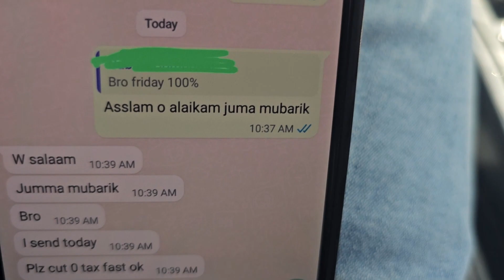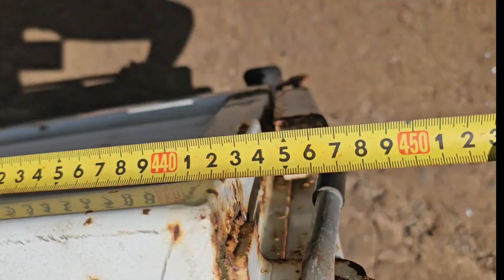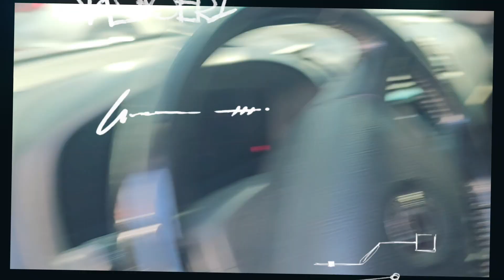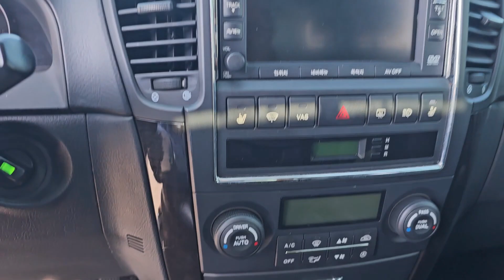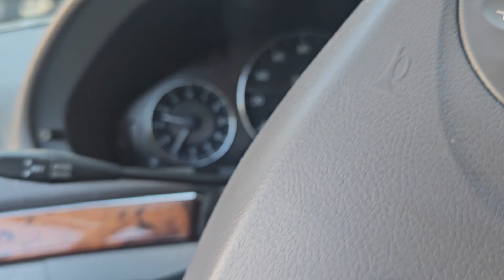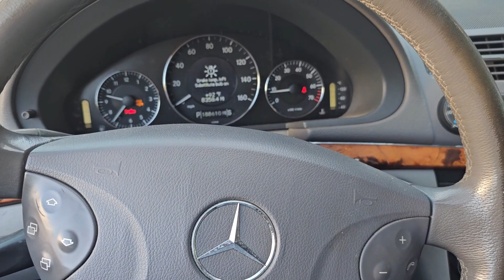Pakistani Car Buying & Export Business in South Korea | Daily Life Vlog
한국 자동차 수입  (Korean Car Import)
남한 비지니스 여행  (South Korea Business Travel)
일상 브이로그  (Daily Vlog)
한국 음식 탐방  (Exploring Korean Food)
자동차 구매  (Car Buying)
수출 비즈니스  (Export Business)
국제 배송  (International Shipping)
물류 및 커리어 ( Logistics and Courier)
대한민국 일상  (Daily Life in South Korea)
세계로 자동차 보내기 (Shipping Cars Worldwide)
한국 시장 탐색 (Exploring Korean Markets)
한국 문화 체험 (Experiencing Korean Culture)
음식 탐방 (Food Exploration)
남한 여행 (South Korea Travel)
자동차 판매 (Car Sales)
해외 비즈니스 (International Business)
전세계 배송 (Global Shipping)

Description:
Join us on an exciting journey as we dive into the daily life of a Pakistani traveler who has ventured into the world of car buying and export business in the bustling streets of South Korea. This captivating vlog takes you through the ups and downs, the hustle and bustle, and the mouthwatering food scenes of this incredible journey.

🚗 *Car Buying Adventures:* Follow our protagonist as they navigate the vibrant Korean car markets, negotiating deals, and hand-picking a range of vehicles to export to various destinations around the world. Discover the behind-the-scenes action of this unique business venture.

🌆 *Daily Life in South Korea:* Get a glimpse of what it's like to live and work in South Korea, from exploring the dynamic cityscape to experiencing the rich cultural traditions. Explore the picturesque streets, markets, and local attractions that make South Korea such an enchanting place.

🍜 *Foodie's Paradise:* Korean cuisine is world-famous, and this vlog will not disappoint. Join us as we savor mouthwatering Korean dishes, from spicy kimchi to savory bulgogi, and discover the best places to eat like a local.

📦 *Export and Courier:* Witness the logistical intricacies of the car export business, from packing and shipping to coordinating deliveries to customers in different parts of the world. It's a global enterprise right from the heart of South Korea.

Whether you're an aspiring entrepreneur, a travel enthusiast, or simply curious about life in South Korea, this vlog promises to offer a unique and eye-opening perspective. Join us on this incredible journey of car buying, exporting, and savoring the flavors of South Korea. 🌏🚗🍜